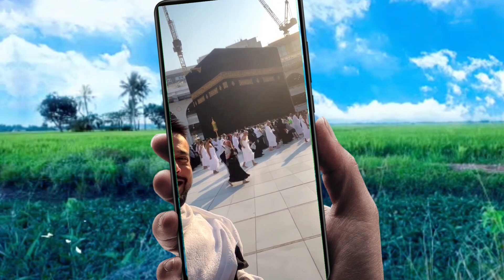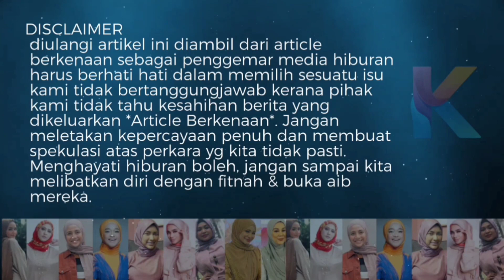Syamsul Kaki Belit? Aaron Aziz Masih Berlakon Filem Aksi Sol?